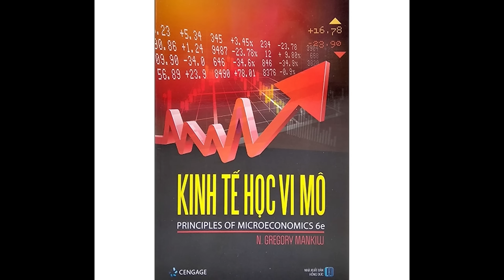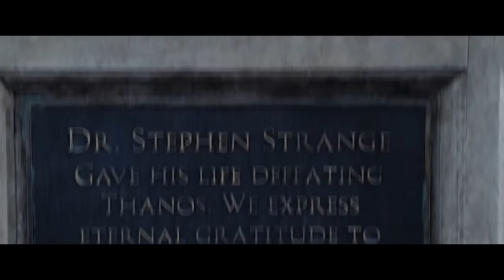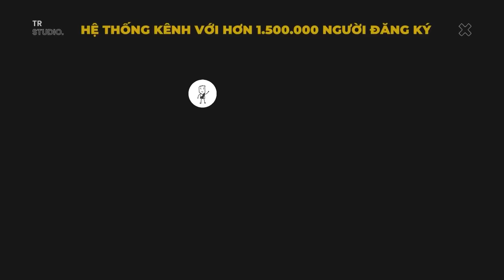Recap Xàm : Doctor Strange In The Multiverse Of Madness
Mobile: Mr. Nguyễn Văn Linh
Zalo (nhanh nhất) và SĐT: 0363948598